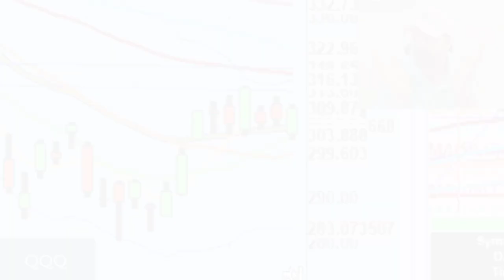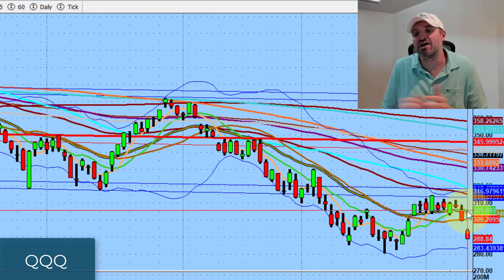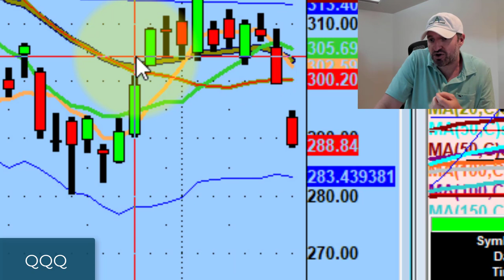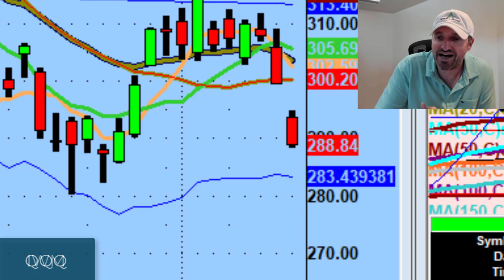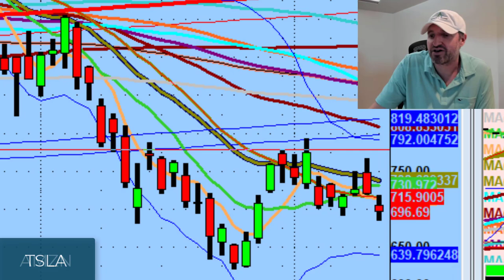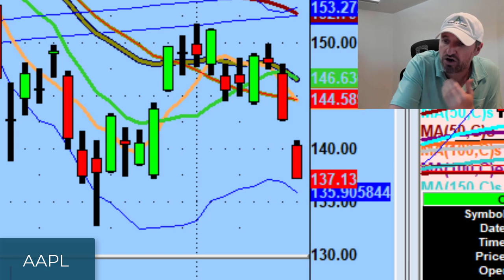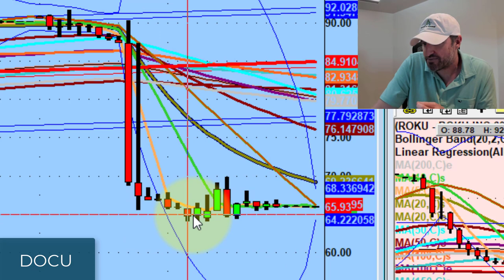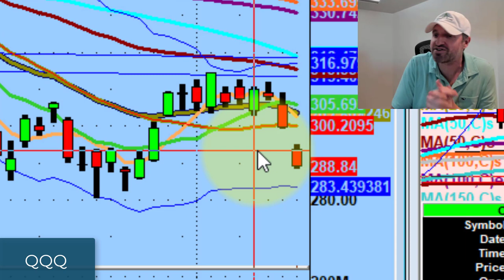I'm Watching This Short Trading Setup on Meta Stock | Stock Market Technical Analysis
It's hard not to be bearish going into this upcoming week...

Tonight we discuss what I'm impressed about with the small cap sector and names I'm watching to the downside like Meta, Docusign (DOCU), and DoorDash (DASH)

💚 COMMUNITY SUPPORT 💚